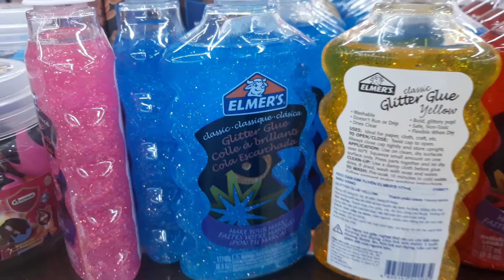Original Acrylic Painting Beautiful Seascape Abstract Painting | Yang ART